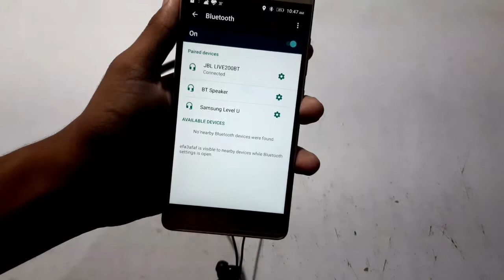How to connect JBL LIVE 200BT Bluetooth Earphone with Android?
Hello doston aapka swagat h mere iss naye video mein aaj main aaplogon ke liye ek or naya video le ke aagaya hun agar aaplogon ko yeh video achha laga ho toh ise like,share and subscribe karlijiyega or naye and naye videos ke liye.

1.For Blue Colour

2.For Red colour:-

3.For Black Colour:-